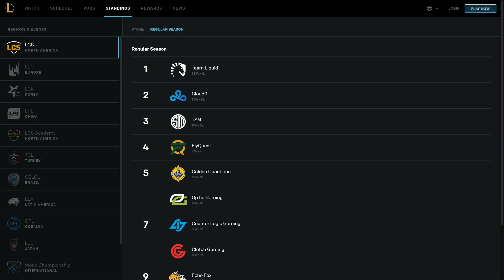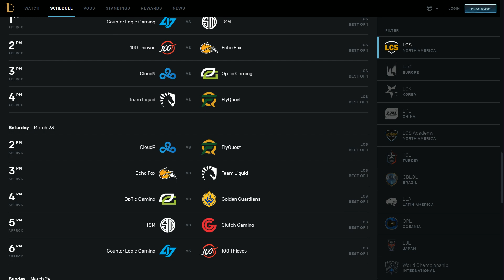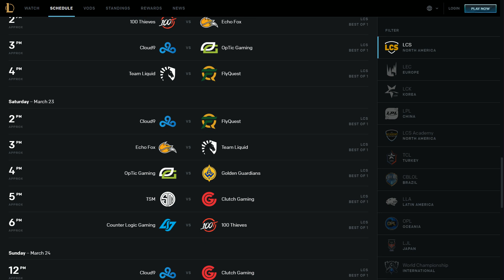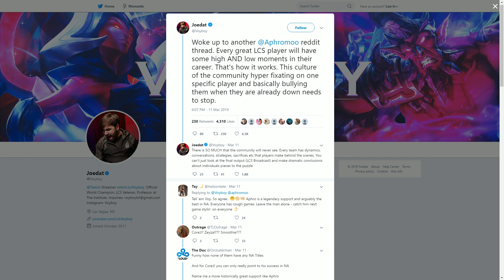Crumbz crushes, Aphromoo community hate, CLG to playoffs? - Hotline League 67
Thanks to Crumbz for coming on the show

10586 W Pico Blvd #193